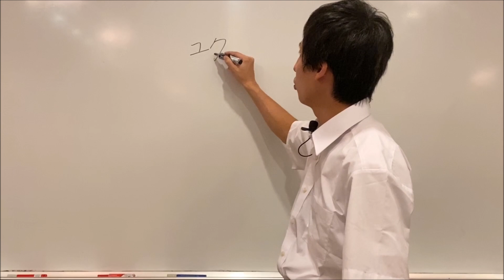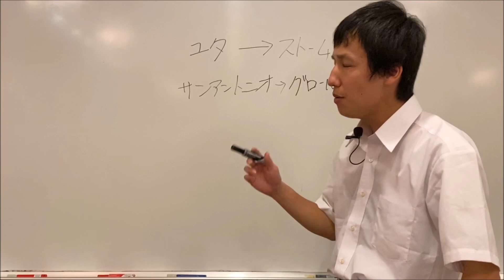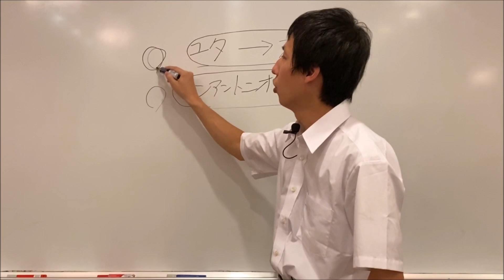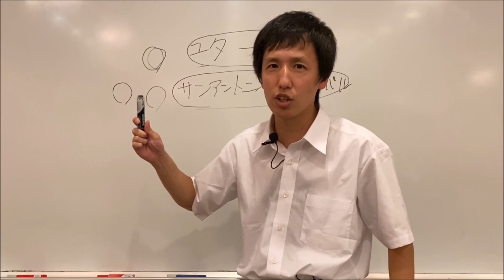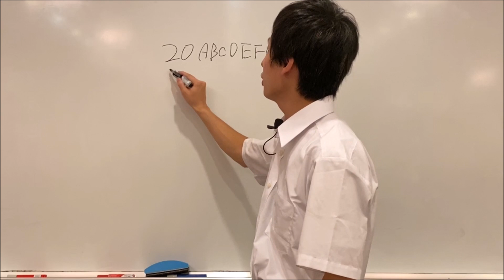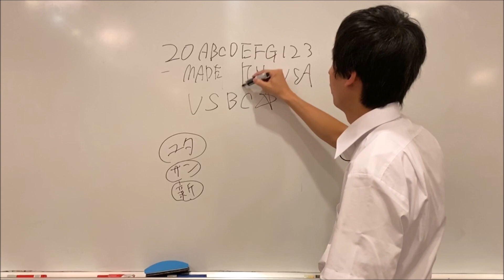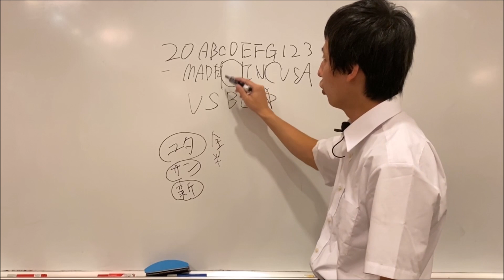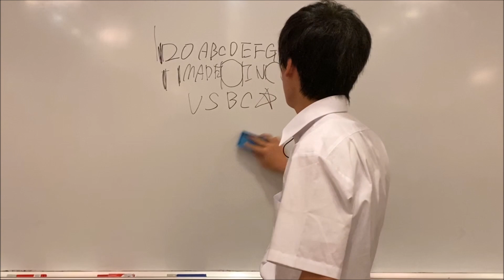あの神ボールがまさか！？ 刻印のナゾ再び